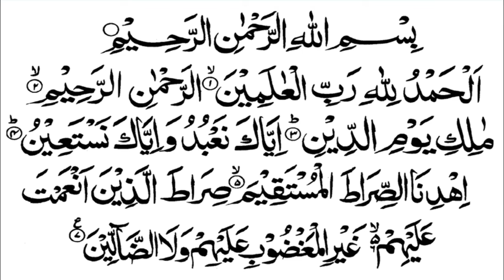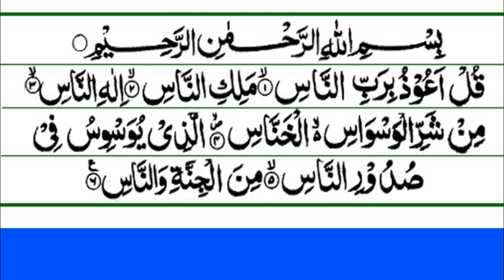neend na Aana ya zehni toor par be sukuni or be cheni hona-neend ki halat me bure khiyalat Aana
in tumam masail ke hal ke liye ye wazifa kar lein-neend na Aana ya zehni toor par be sukuni or be cheni hona-neend ki halat me bure khiyalat Aana-in tumam masail ke hal ke liye ye wazifa kar lein